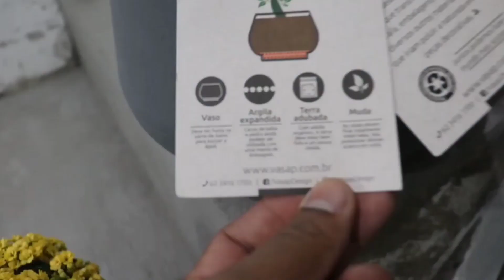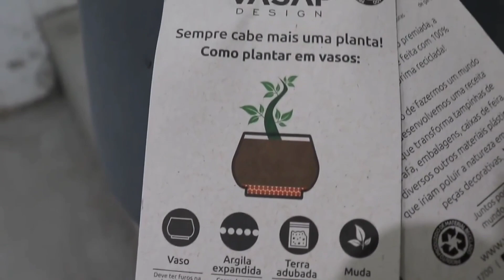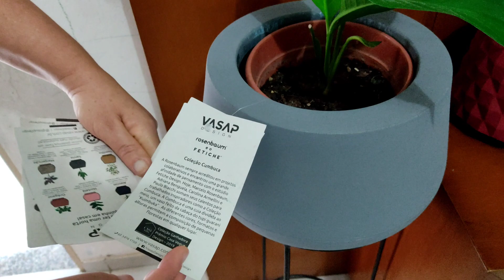Ideias Incríveis 😱 Tampinha de Garrafas RECICLE, Dicas Decoração, Artesanatos.Passo a Passo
Artesanatos Com Tampas de Garrafas Pet. DIY FAÇA VOCÊ MESMO Idéias lindas com Reciclagem 🤝

Conheça a VASAP

* Tekbond (Colas e Adesivos)
* Tintas Gato Preto (Tintas)
* Vasap Designer (Vasos Sustentável)

🙋👉🙇Divulguem o vídeo para seus amigos :)💯